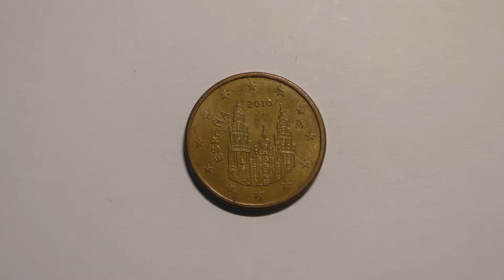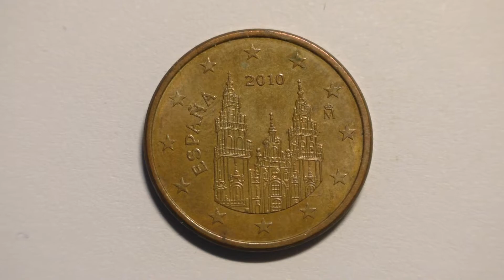Монета 5 Евроцентов 2010 года выпуска. Испания.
Обзор и увеличение монеты 5 евроцентов 2010 года выпуска. Испания. Рекомендовано к просмотру на большом экране ПК или на телевизоре